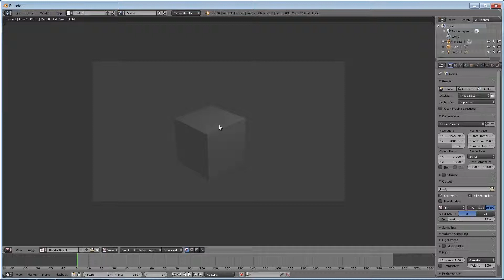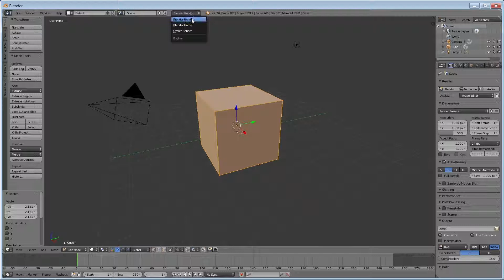Lär dig Blender #6 - Rendering - 3D-Kurs för nybörjare.